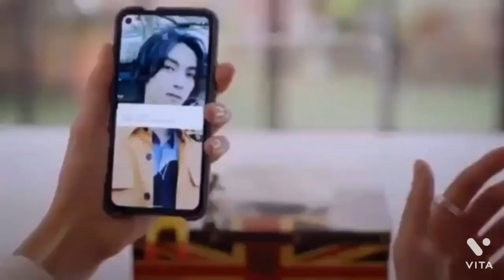[BL]Li Cheng X Teng Teng||ep1-13||History 4: Close to you ||TAIWANESE DRAMA|| short story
Dusk till down
Maroon 5

Country: Taiwan EngSub available HIStory4CloseToYou​